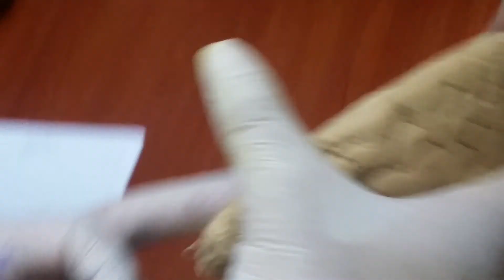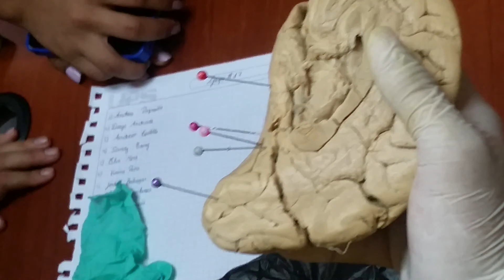Práctica neuroanatomia (corteza cerebral) #3 parte 2